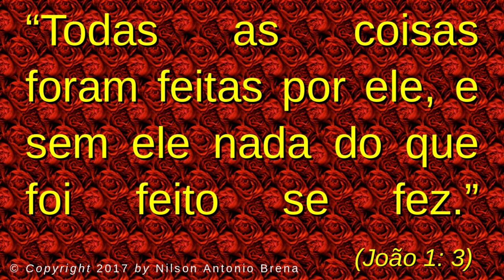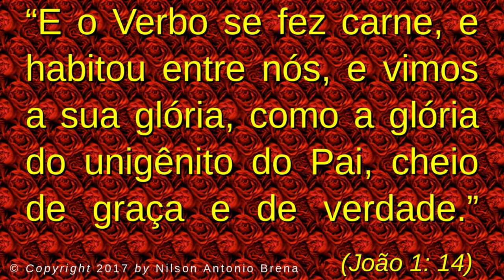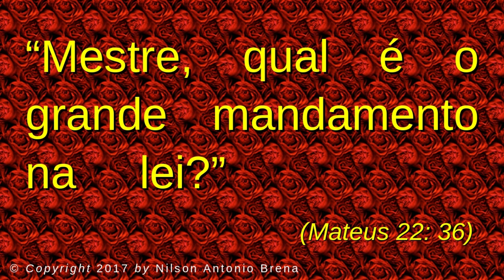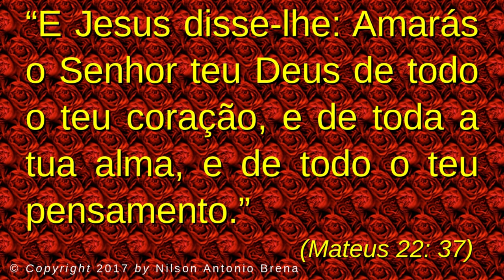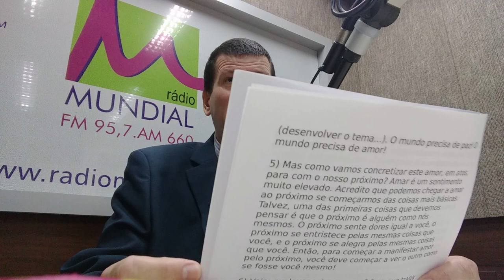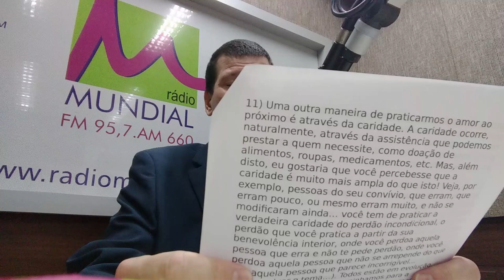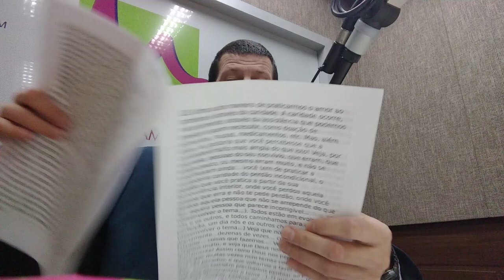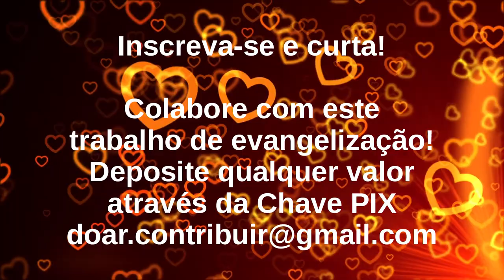15 - O Amor ao Próximo - Nilson Antonio Brena - 24/12/2017 - Rádio Mundial FM 95,7 SP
Programa com base na Bíblia Sagrada, apresentado por Nilson Antonio Brena.